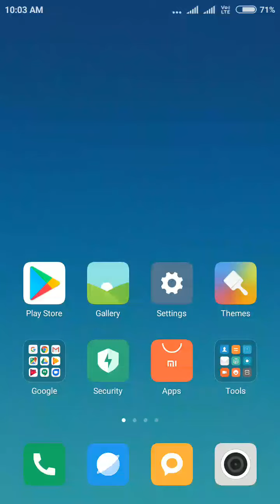New Ultimate Mortal Kombat Trilogy/Ultimate Game Download